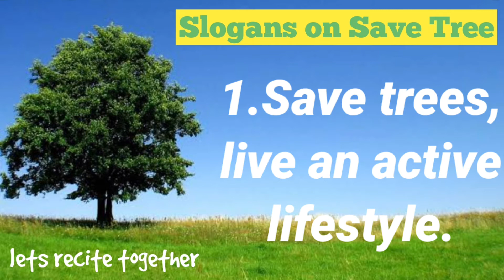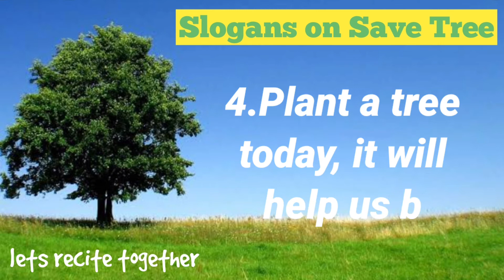Slogan on Trees in English| Best English Slogan on Save Tree| Save Tree, Save Earth Slogan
Slogan on Trees in English
Best English Slogan on Save Tree
 Save Tree, Save Earth Slogan